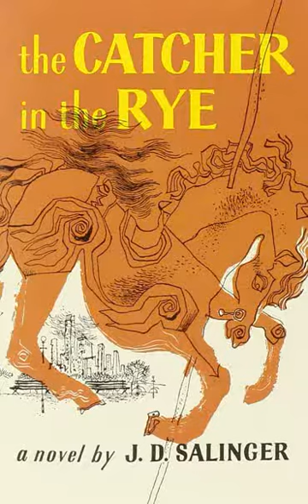Jane Gallagher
This is me narrating Chapter 11 from J.D. Salinger's "Catcher in the Rye" along the river near my house.

I do not own this story in any capacity, but simply wished to make it more accessible and express myself through it. This is a wonderful book, so please go out and give it a read if you feel like stepping into the toes of a chainsmoking 16 year old alcoholic for a minute XD